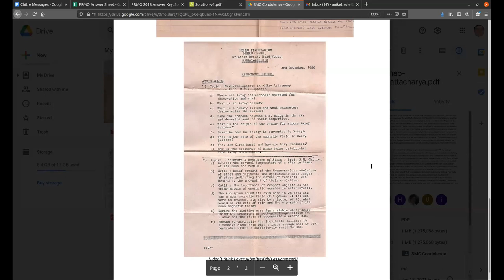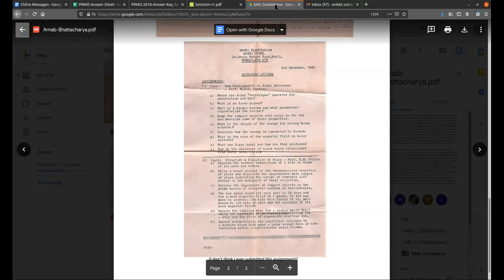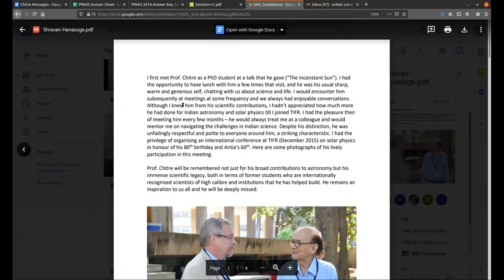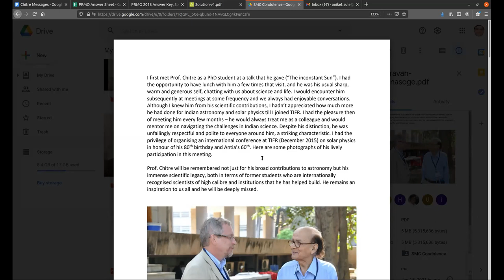Condolence Meeting - Prof. Chitre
Condolence Meeting in memory of Prof. S. M. Chitre held online on Saturday 16th January 2021 at 13:30 IST.
A number of senior and renowned scientists speak about their association with Prof. Chitre.